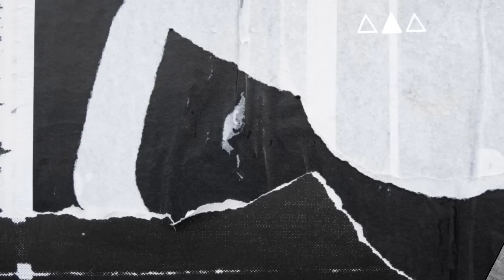Pak Ndut Sakit Parah || WOKO CHANNEL TERBARU